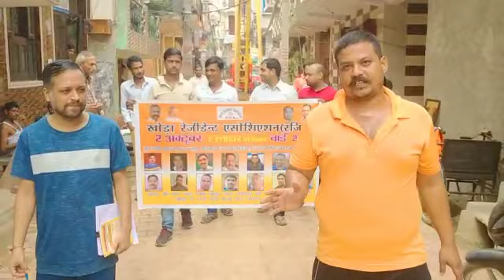खोड़ा मांगे पानी वार्ड 24 अनिल विहार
खोड़ा मांगे पानी